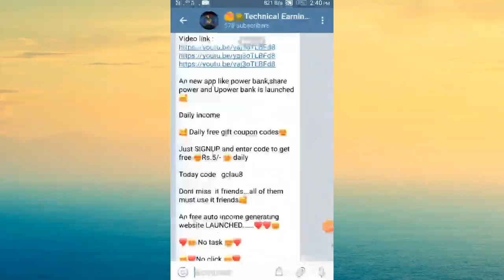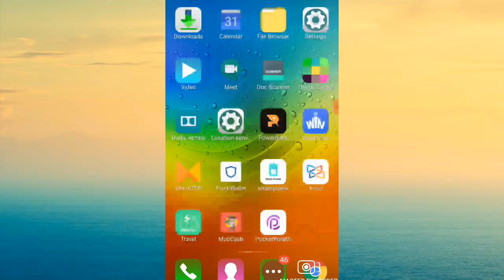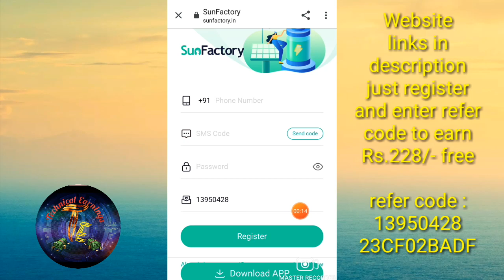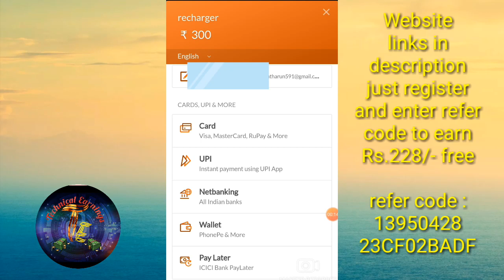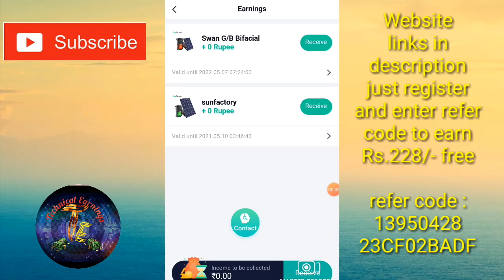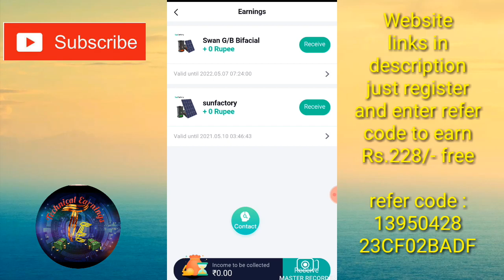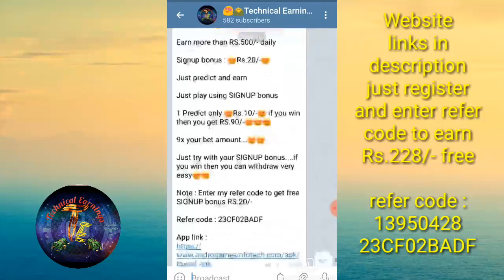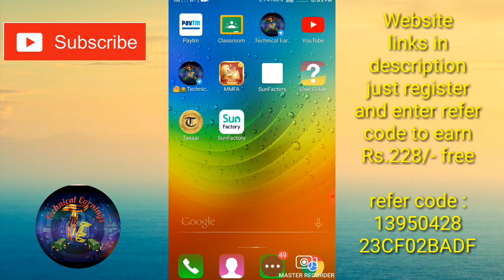Best 2 Self Earning Apps | Get Rs.225/- free | No work ! No Grab ! | 1000% trusted | Dont miss it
Hi friends !

😍🌄Technical Earnings🌄😍
Believe yourself

Just SIGNUP and enter refer code to get free package worth Rs.1370/-

refer code : 23CF02BADF

refer code : 0C3J

2021 new money earning apps in tamil,
100 money earning apps in tamil,